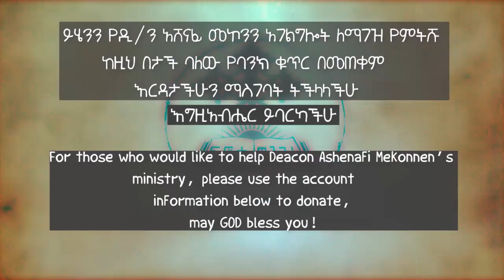የመንፈስ ቅዱስ ወቀሳ 5 ዲ/ን አሸናፊ መኮንን Ye Menfese Qidus Wekesa Deacon Ashenafi Mekonnen Part 5